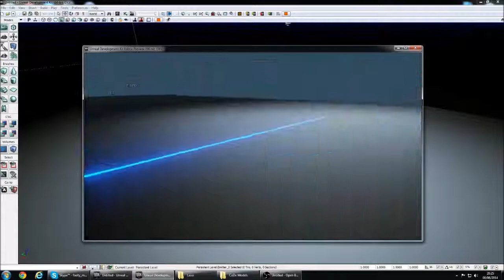Laser UDK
Laser I made on UDK's Particle System using custom textures made in Photoshop